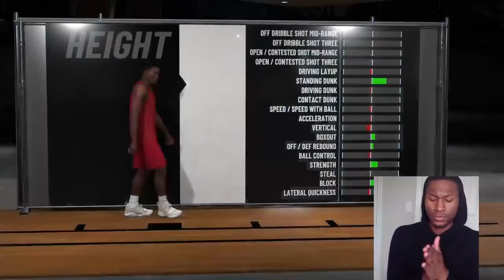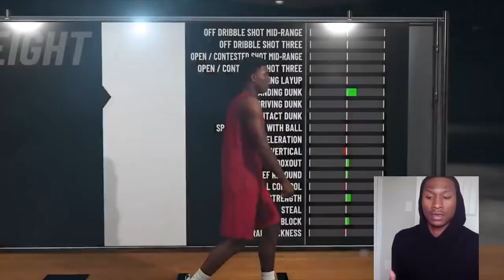NBA 2K19 STRETCH BIG BUILD! ATTRIBUTES, BADGES! MYPLAYER CREATION! DID NBA 2K19 PATCH STRETCH BIGS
NBA 2K19 STRETCH BIG BUILD! ATTRIBUTES, BADGES, JUMPSHOT AND MORE! DID NBA 2K19 PATCH STRETCH BIGS